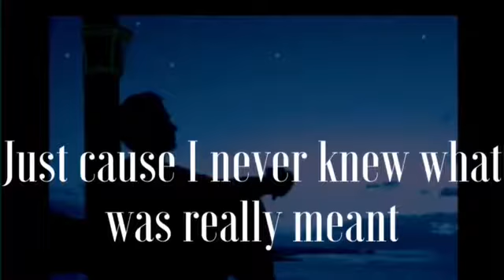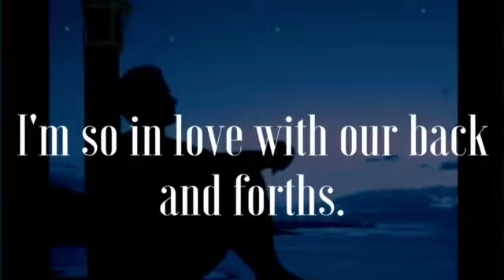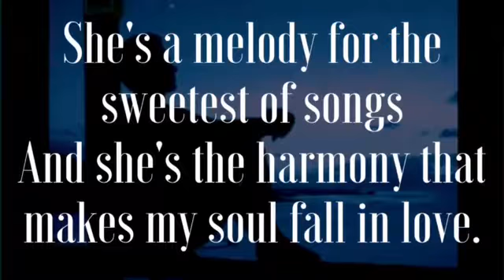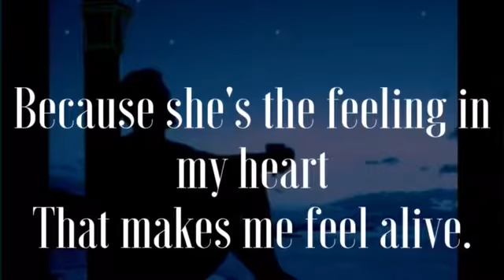Same Three Questions (POEM)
I wrote this poem a few months back and it's very simple, but it felt like it took a lot out of me to write. It's set to this really adorable David Archuleta song I've been trying to write a poem to, and I thought this one was the perfect poem enough to use. (I DO NOT OWN THE SONG, just the poem)